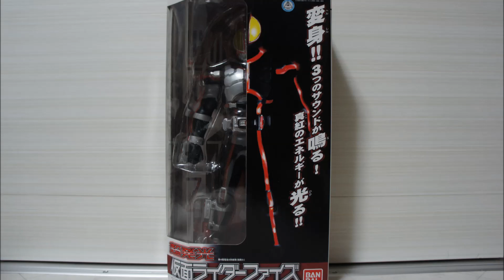仮面ライダー555 超発光 仮面ライダーファイズ KamenRider555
仮面ライダー555より、超発光 仮面ライダーファイズです。